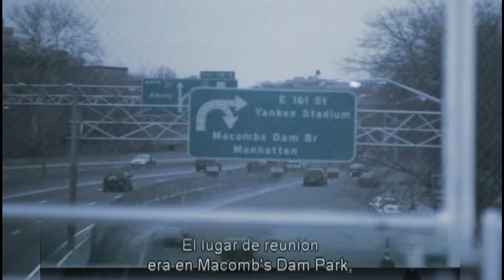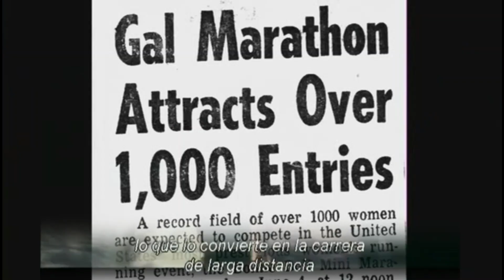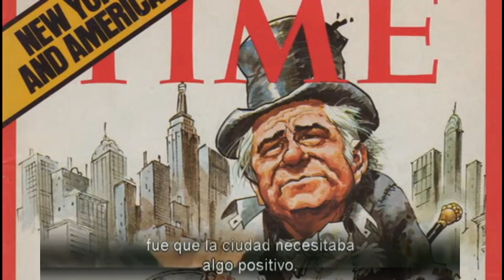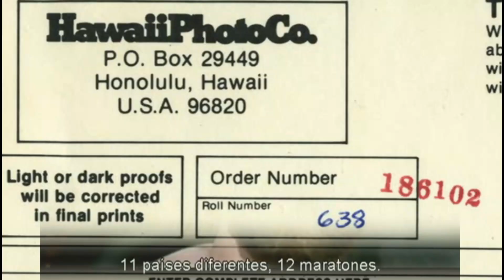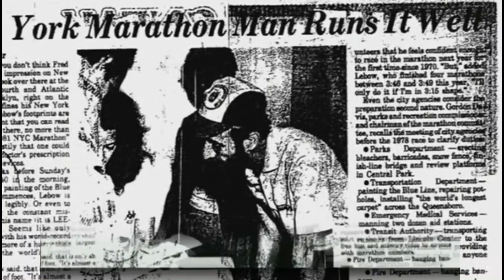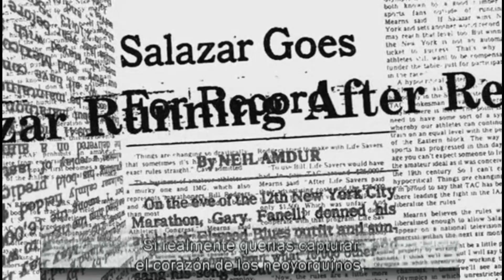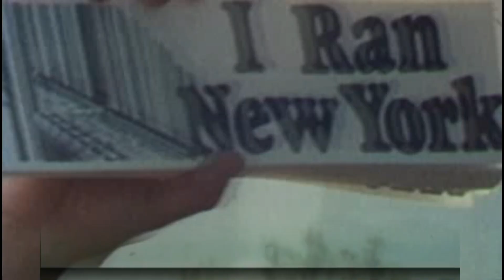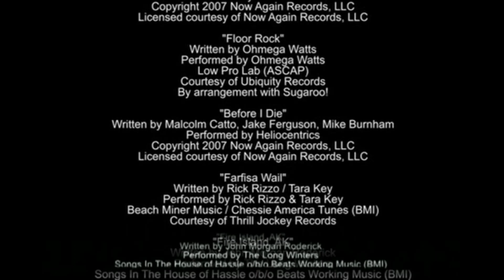Corre por tu vida - 2008 - EEUU - Documental - Maratón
Run for Your Life: The Fred Lebow Story es un documental dirigido por Judd Ehrlich que narra la inspiradora vida de Fred Lebow, el fundador del famoso Maratón de Nueva York. La película destaca su impacto en el mundo del atletismo y cómo transformó un pequeño evento en una de las competiciones más icónicas a nivel global.